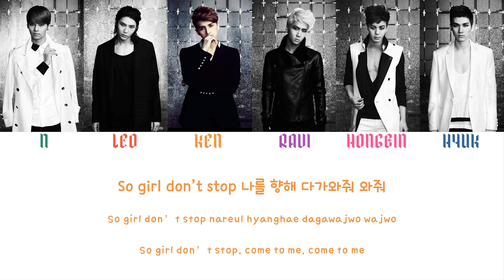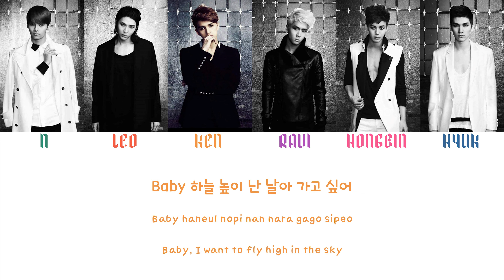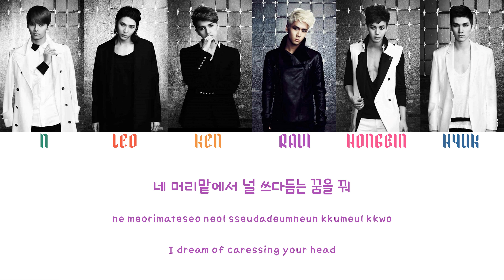VIXX (빅스) – LIGHT UP THE DARKNESS (어둠 속을 밝혀줘) || COLOR CODED LYRICS [HAN/ROM/ENG]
Lyrics Credits:
HAN: Color-Coded Lyrics
ROM: Color-Coded Lyrics
ENG: Color-Coded Lyrics